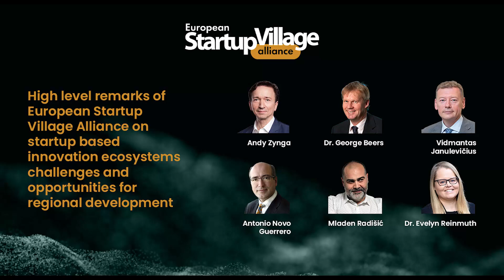High level remarks of European Startup Village Alliance